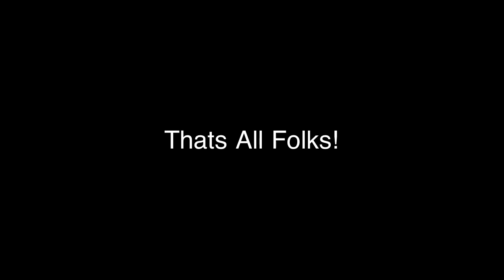Peter Oarsman the Forgetful Singing Comic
It's that first line that gets me... I've been rehearsing more!